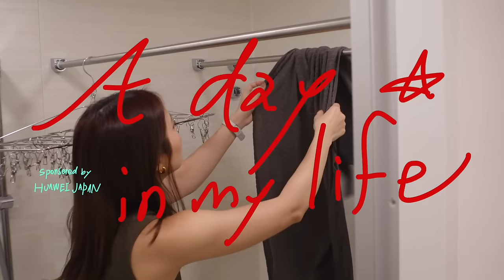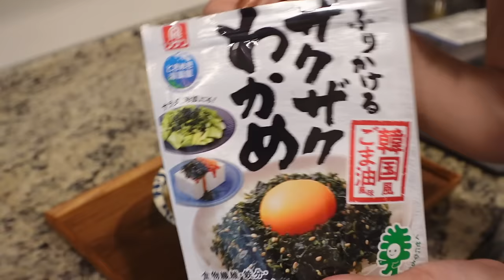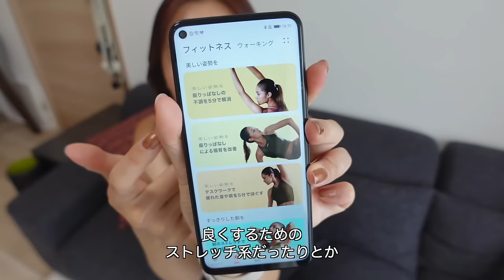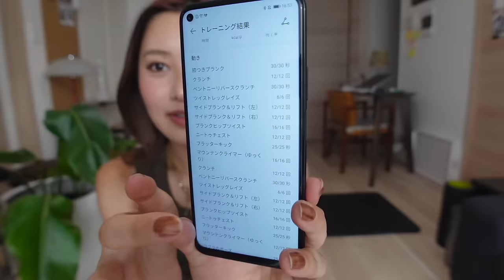(sunday reset)週末だからお家を綺麗にしていくよ🧼🧹掃除/ワークアウト/お家ご飯/購入品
今回は、週末のお家リセットをしていきました🧼🧹
ゆったり過ごすのもいいけど週の終わりに
スッキリするのもまたいいよね😌🍀

今回もHUAWEI JAPANさんに
スマートウォッチをご提供をいただき使ってましたが
普段座ってお仕事をする私からすると
立って動きましょうって通知をしてくれるのが
本当に助かるの🥹🥹
集中すると平気で2,3時間座りっぱなしとかあるからね…💺
やっぱり運動するといいことしてる気分で
心もスッキリする！！✨

よかったらみんなチェックしてみてね〜！

★対象製品：HUAWEI 5月新製品
コード：AMayNEWJP （期限：6月30日(日)23時59分まで）
割引率：5%OFF（他のキャンペーンと併用可能！）

【WEAR】